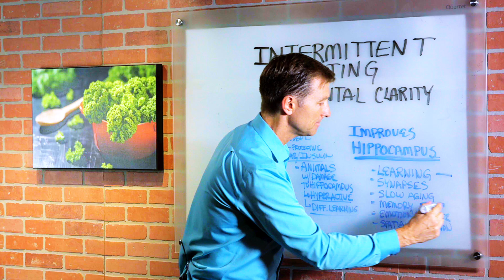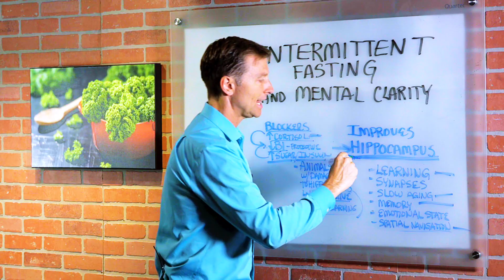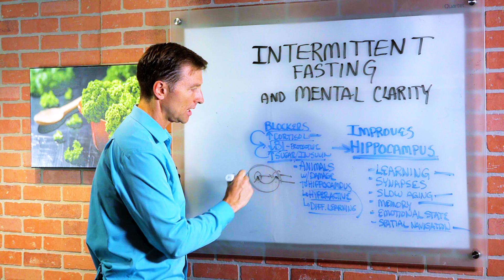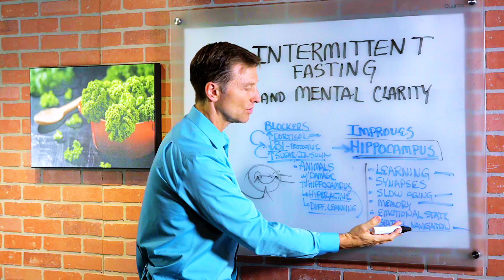How To Improve Mental Clarity with Intermittent Fasting? – Dr. Berg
Learn how to improve mental clarity by improving this important part of your brain!

0:00 Introduction: How to improve your mental clarity with intermittent fasting
0:16 The hippocampus
0:58 Improving your hippocampus
1:34 What causes damage to the hippocampus?
2:25 Vitamin B1 to improve brain function
3:00 How to improve mental clarity with fasting

In this video, we’re going to talk about intermittent fasting and mental clarity. Intermittent fasting has tremendous benefits for your brain, especially the hippocampus. The hippocampus is intimately involved with memory, learning, and spatial navigation, which is the ability to locate yourself in your environment.

When you improve your hippocampus, you increase the synapses in your brain, improving your mental sharpness. You can slow down the aging process, improve memory, and sometimes improve your emotional state.

In animal studies, if the hippocampus is damaged, the animal becomes hyperactive and may have difficulty learning. It is important to avoid and repair damage to the hippocampus to improve cognitive function.

Stress leads to high levels of cortisol, which negatively affects the hippocampus. Cushing’s syndrome is a condition that is accompanied by high levels of cortisol. This condition can be very damaging to the hippocampus.

Vitamin B1 deficiency and high levels of sugar and insulin can also damage the hippocampus. Vitamin B1 is vital for your hippocampus to work properly. The best source of vitamin B1 is nutritional yeast.

Aerobic exercise is very beneficial for improving the function of your hippocampus. It's also important to keep your stress levels low.

Try intermittent fasting to improve cognitive function! Start with three meals per day and no snacking. Add more healthy fat to your diet so you can go longer in between meals.

I hope intermittent fasting helps you to improve mental clarity and cognitive function.